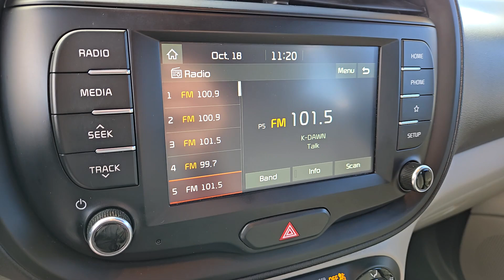2020 Kia Soul LX North Las Vegas, Las Vegas, Henderson, Reno, Pahrump NV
Pre-Owned 2020 Kia Soul LX available at Jim Marsh Kia located in 8555 W. Centennial Pkwy, Las Vegas, NV, 89149.
Stock#: Z8530A - VIN#: KNDJ23AU2L7082505

Please mention the stock# Z8530A when you contact the dealership for this vehicle.

Here is a wonderful   2020  Kia Soul.  Drive your own unique sense of style in this iconic Soul, the spirited subcompact crossover SUV that's daringly different. With a super-spacious interior that excels at hauling people and cargo, touchscreen infotainment, and a host of available options, you'll be poised for fun and adventure. These are just some of the great options this vehicle comes with: Apple Carplay®/Android Auto®, Back-Up Camera, Electronic Stability Control, Steering Wheel Audio Controls, Intermittent Wipers, Traction Control, Passenger Vanity Mirror, Tire Pressure Monitoring System, Floor Mats, Adjustable Steering Wheel. Add a little Soul to your life. Come in for a fun and easy test drive. Our team will make it the best part of your day.